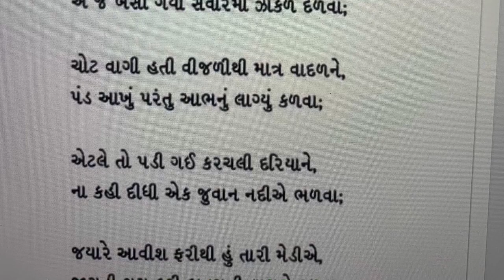Kavi Shree Vinod Joshi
My humble attempt to read this beautiful Gazal